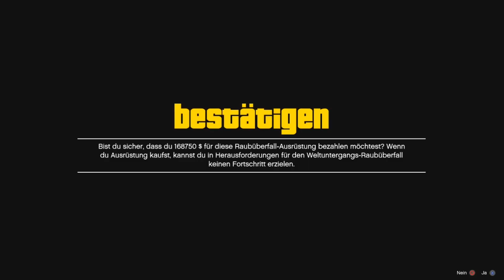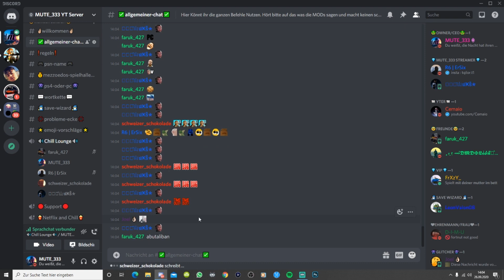😱ALLE BASIS VORBEREITUNGEN SOLO ÜBERSPRINGEN!😱| GTA Online | Ps4 | Deutsch/German | MUTE_333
Heute zeige ich euch wie man die Basis Vorbereitungen SOLO Überspringen. Wenn euch das Video gefällt dann last mir doch einen Like da damit ich sehe ob ich mehr von sowas machen kann. Und lasst mir auch ein Abo da um nichts mehr zu verpassen.

Mein Mikrofon=
Meine Maus=